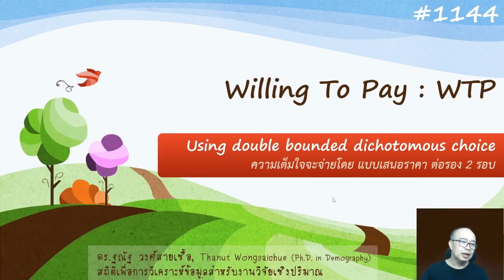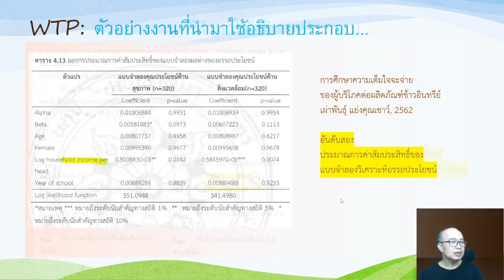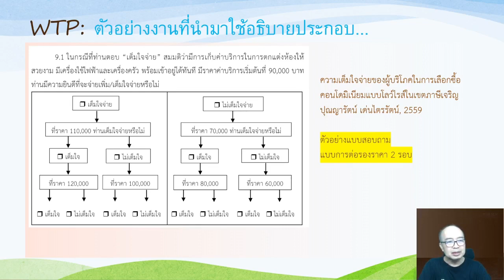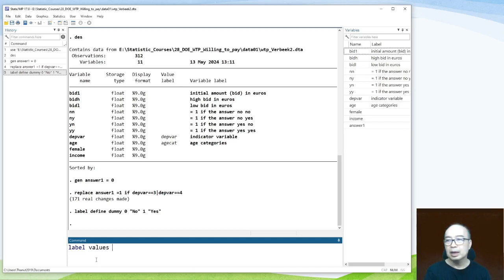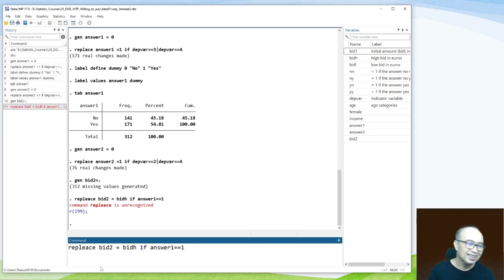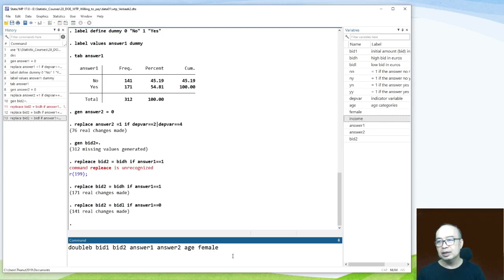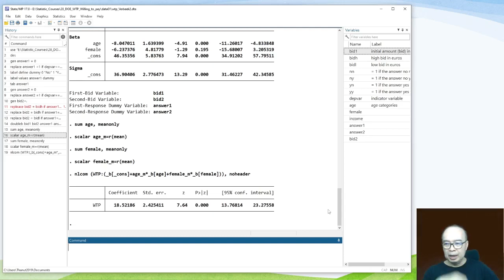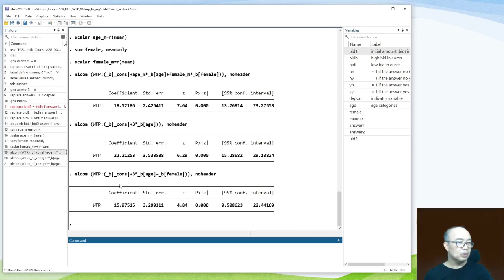Willing To Pay: double bounded dichotomous choice in STATA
TH1144  โดย ดร.ฐณัฐ วงศ์สายเชื้อ (Thanut Wongsaichue, Ph.D.)